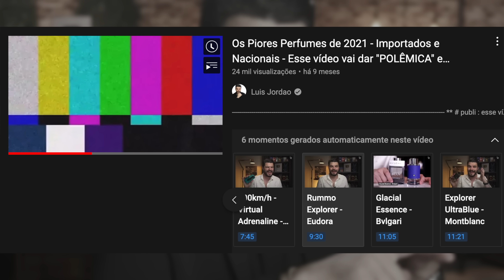PERFUMES QUE ME DECEPCIONARAM - Esperava MAIS dessas Fragrâncias!